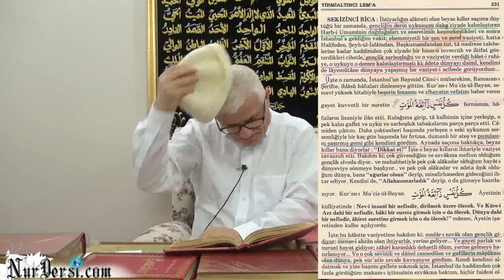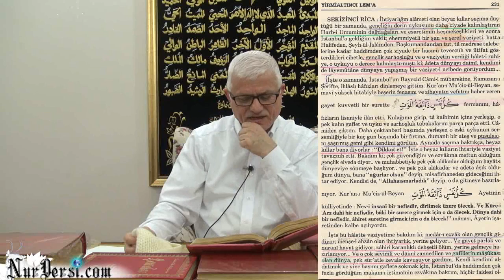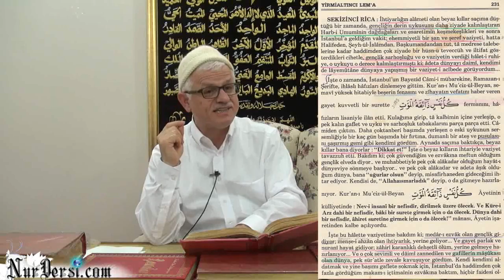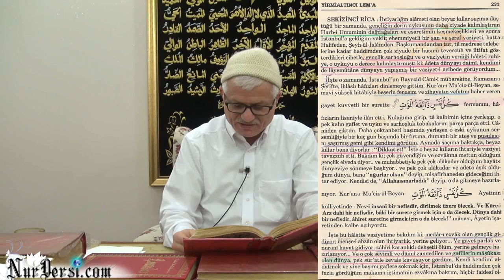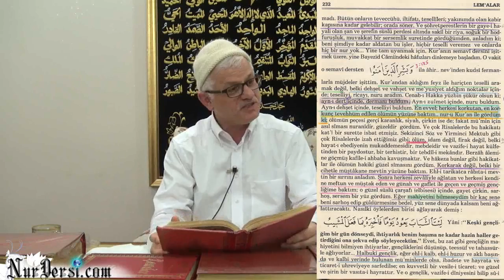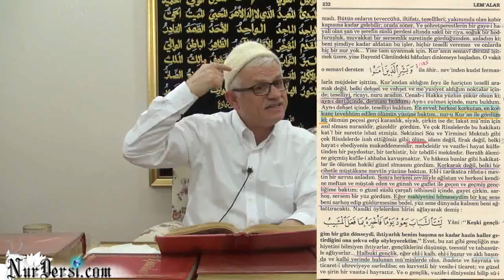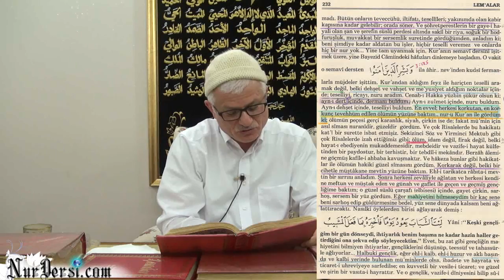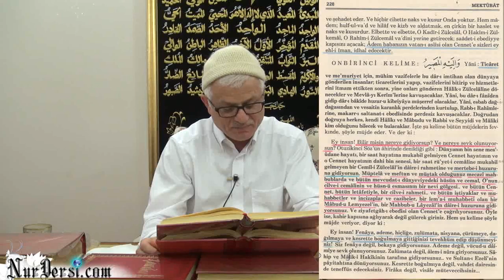06.01.2015 - Ölüm - 26. Lem'a 8. Rica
Ölüm - 26. Lem'a 8. Rica